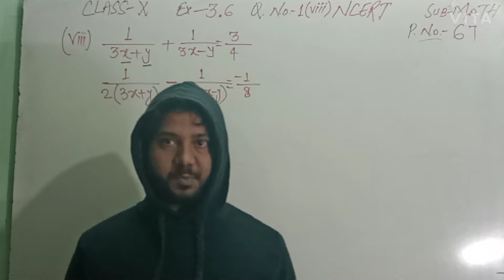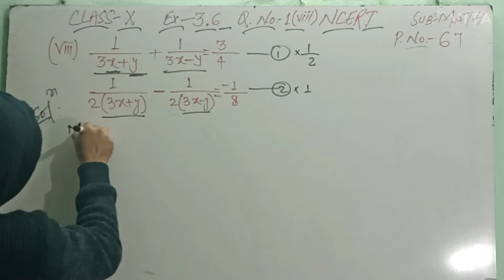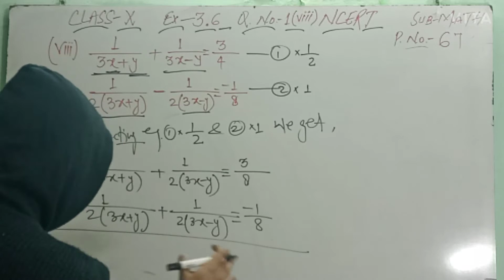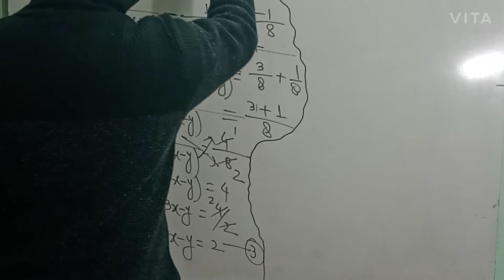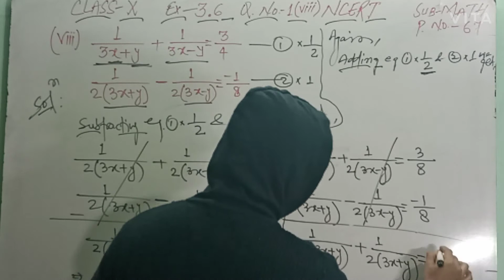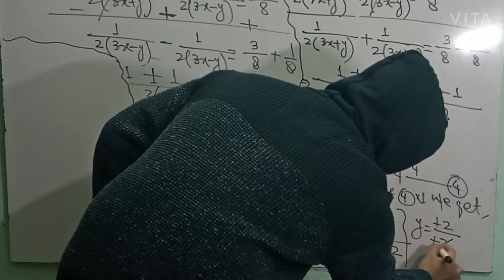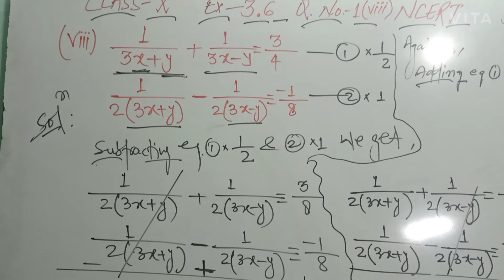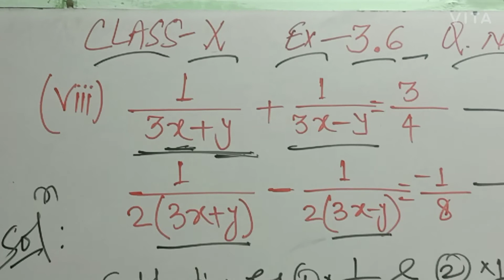Pair of linear equations in two variables for class X crash course series